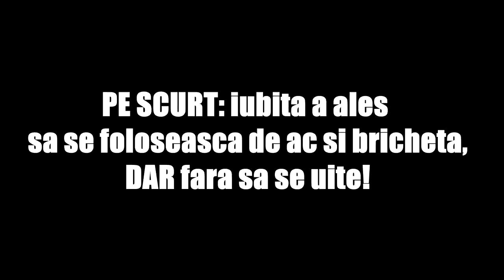PROVOCAREA SQUID GAME *JOCUL CALAMARULUI* (eu vs iubita mea)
⭐ STRANGEM 30.000 LIKES?! ⭐